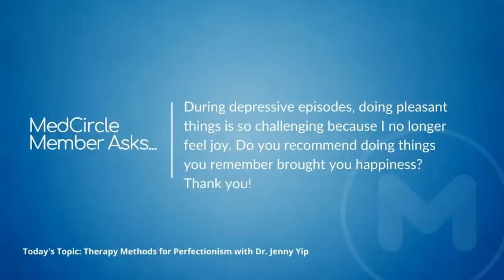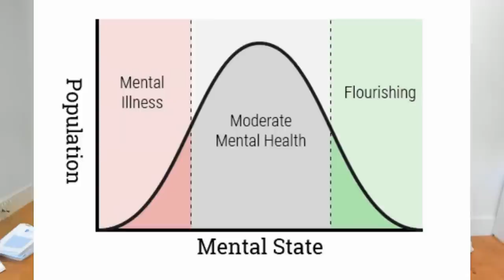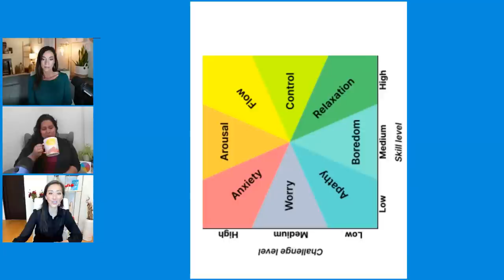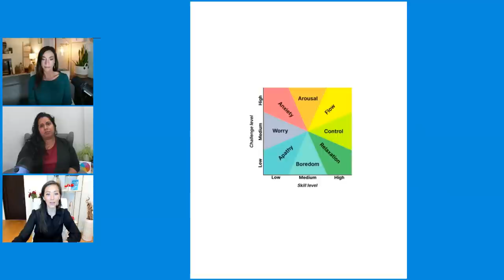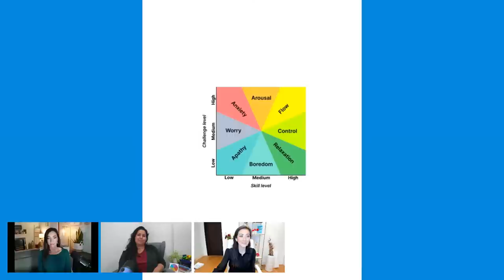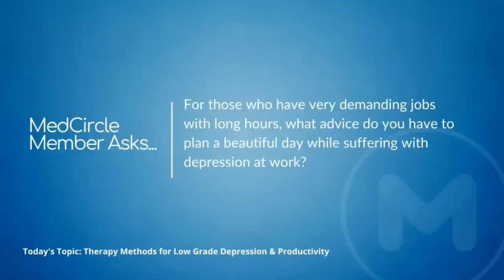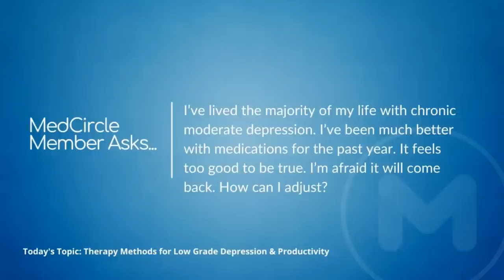4 Simple Strategies for Low-Grade Depression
In this live panel, the MedCircle doctors will show you 4 different strategies for working through low-grade depression at work (and wherever it impacts your productivity.)